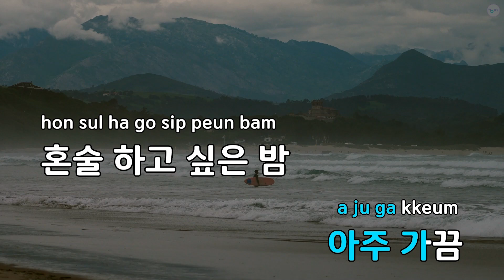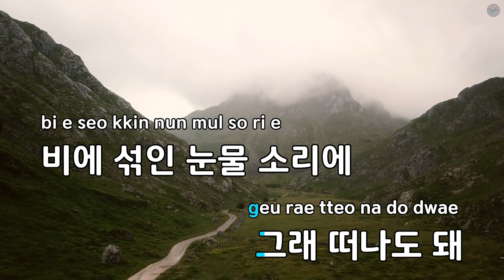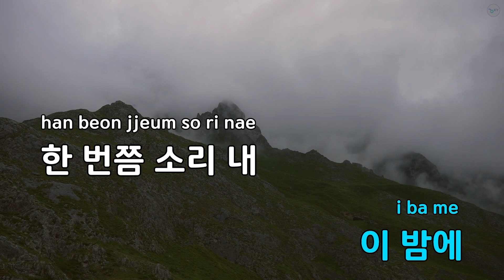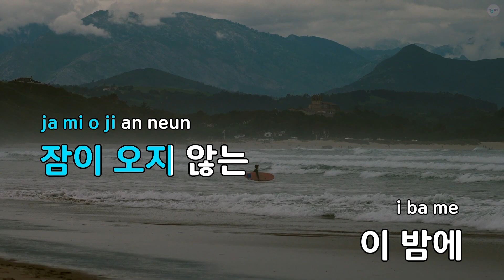[여자키] 혼술 하고 싶은 밤 - 임한별 (KY.75650) / KY KARAOKE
"★ 곡 정보 ★
번호 : 75650
제목 : 혼술 하고 싶은 밤
가수 : 임한별
작사가 : 류재현,최성일,민..
작곡가 : 류재현,최성일

Copyrightⓒkeumyoung